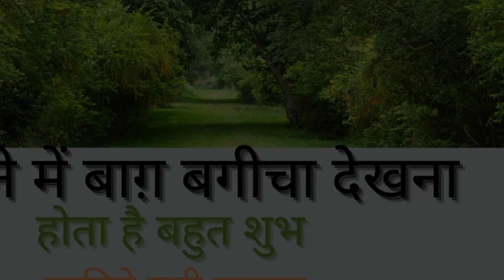सपने में बाग़ बगीचा देखना मतलब शुभ या अशुभ | सपने में उपवन देखने का सही अर्थ क्या होता है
गार्डन ड्रीम मीनिंग इन हिंदी | सपने में बाग बगीचा देखना कैसा होता है शुभ या अशुभ| सपने मैं बगीचे में फूल पौधे देखने का अर्थ क्या होगा| सपने में अब बगीचे में घूमना, सपने में बगीचे में भूत देखना, सपने में सुखा हुआ बगीचा देखना, सपने में बगीचे में आग देखना, सपने में बगीचे में काम करना है या पौधों को पानी देना, सपने में बगीचा देखने का सही मतलब या अर्थ क्या होगा? सपने में बाग बगीचे में टहलना जस्ट सपने में बगीचे में एक्सरसाइज करना का मतलब क्या कैसा होता है? सपने में बहुत घना बगीचा देखना या सपने में अपने प्रेमी के साथ अपने आप को देखना| प्रेगनेंसी में सपने में बगीचा देखने का सही अर्थ जानिए इस वीडियो द्वारा|